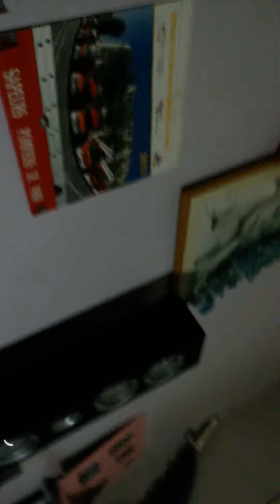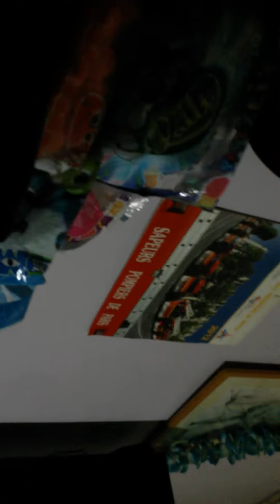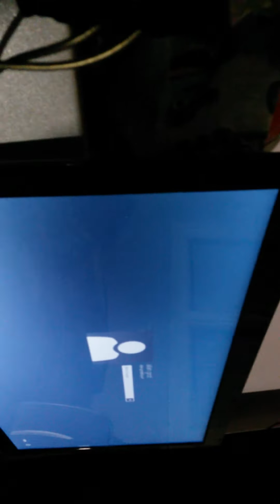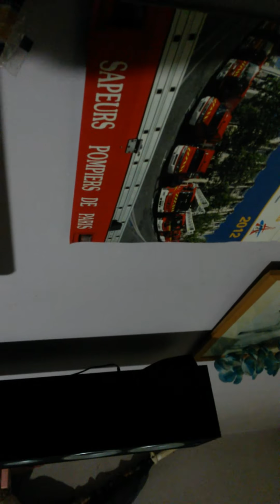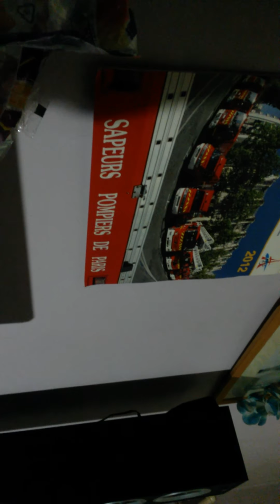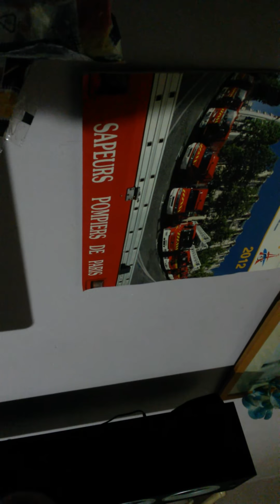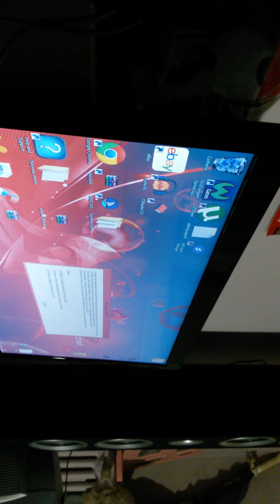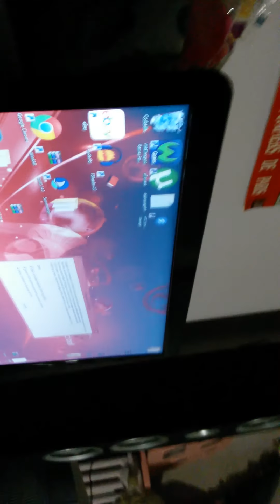Samsung Galaxy S3 Mini ringtones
Original ringtones, notification tones and vibrations of Samsung Galaxy S3 Mini (GT-I8190) on Android 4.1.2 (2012)